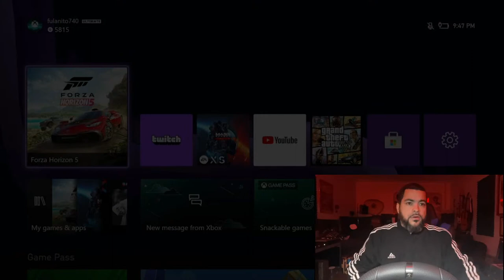Xientifico of Fulanito plays Forza XBox Live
First XBox Stream On Our YouTube Channel